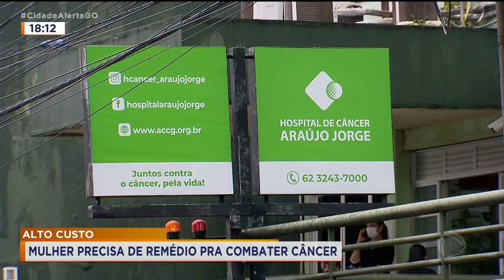ALTO CUSTO: MULHER PRECISA DE REMÉDIO PRA COMBATER CÂNCER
PRESTE ATENÇÃO NESSA HISTÓRIA. A DONA APARECIDA LUTA CONTRA UM CÂNCER DESDE 2020. ALÉM DE SOFRER MUITO COM A DOENÇA O VALOR DOS REMÉDIOS É OUTRO OBSTÁCULO ENFRENTADO PELA FAMÍLIA. SOMANDO TUDO O VALOR PODE PASSAR DOS 120 MIL REAIS.